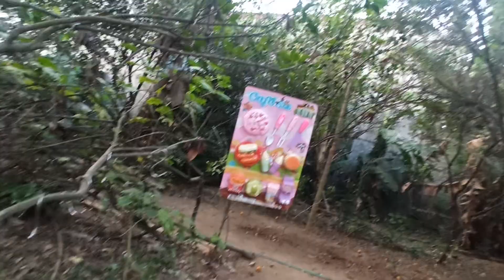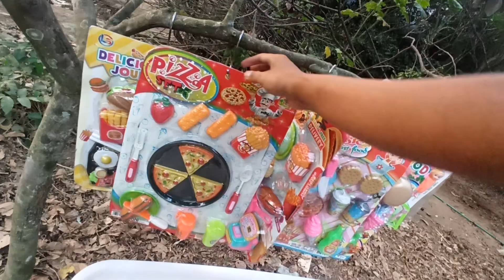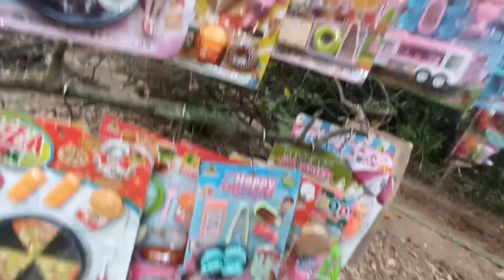Mencari Mainan barbie Di Atas Pohon Memasak Ice cream Masak Masakan es krim es kriman meja makan